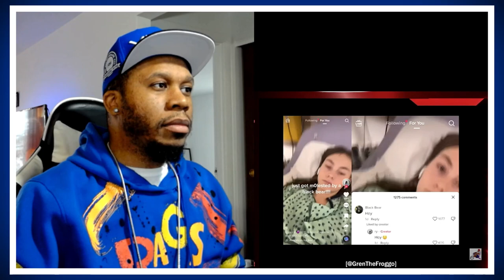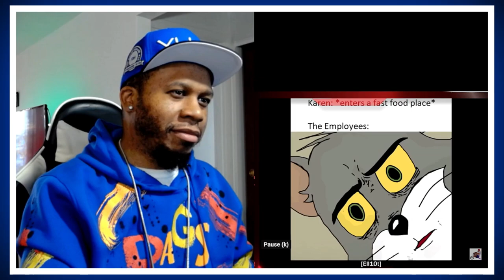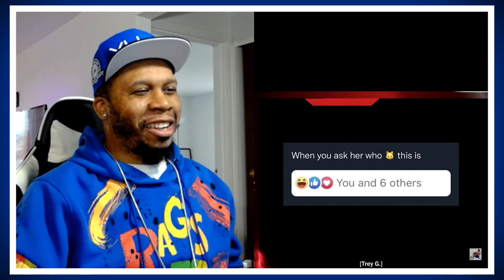Mentally Mitch Meme Review w/ Friends 8 - Try Not to Laugh Challenge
@MentallyMitch Try Not to Laugh Challenge - Meme Review w/ Friends 8